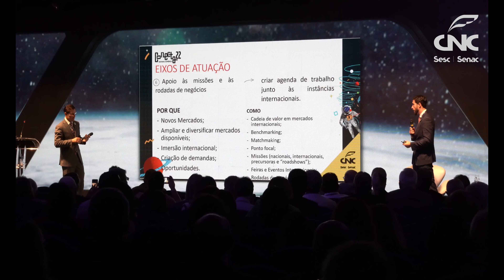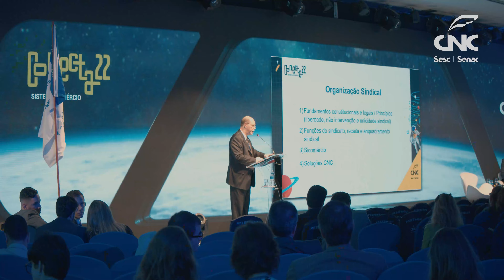Conecta Estação 2 - melhores momentos